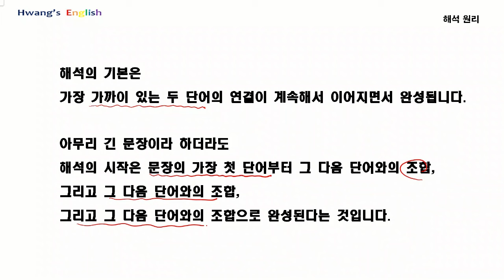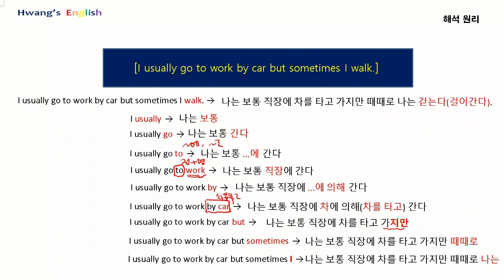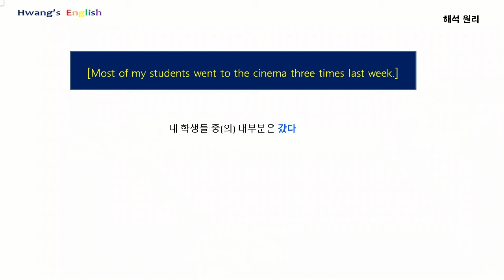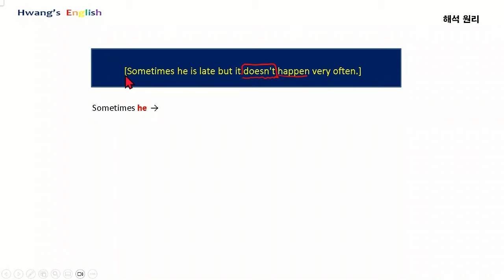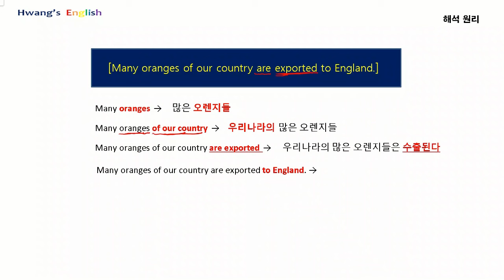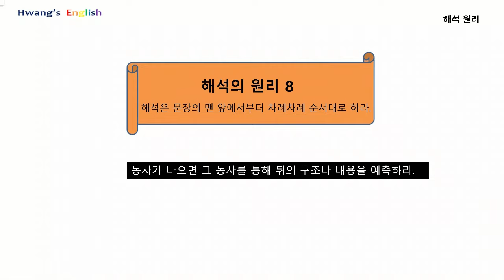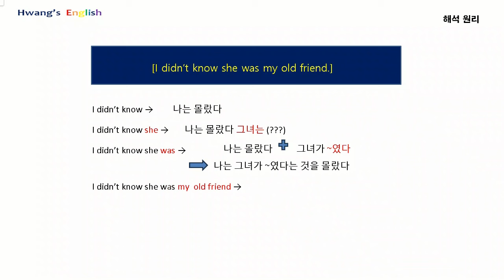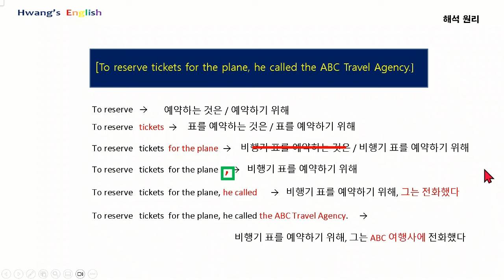영어 문장 해석 기본 강의_쉽고 기초적인 영문장 해석방법